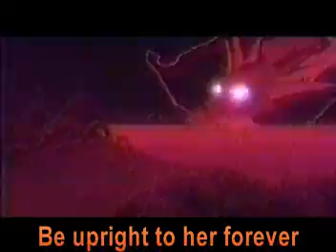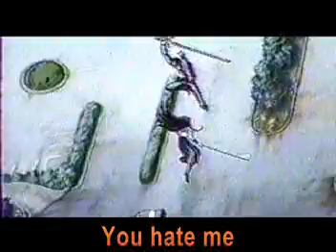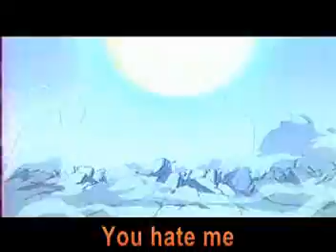AMV X 1999 Rammstein Du Hast